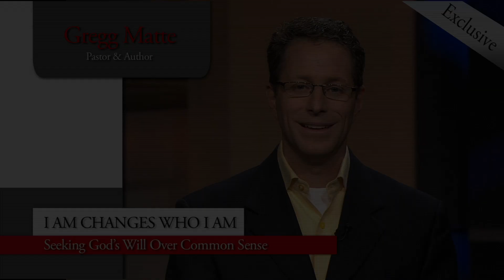Why Should I Seek God's Will?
Author and Pastor Gregg Matte explains how seeking God's will can move us further in life than just our own common sense.